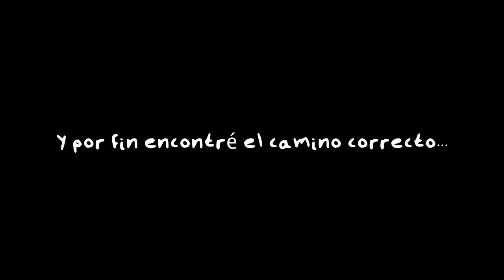La silla de Felipe II... ¿era de Felipe II? 👑 |⛰️ ME PIERDO EN EL CAMINO 🥾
⛰️  ME PIERDO EN EL CAMINO 🥾
Me voy a conocer la famosa Silla de Felipe II ubicada en San Lorenzo de el Escorial, Madrid. Por el camino el GPS me llevó por el camino equivocado y fue toda una aventura encontrar el sitio...